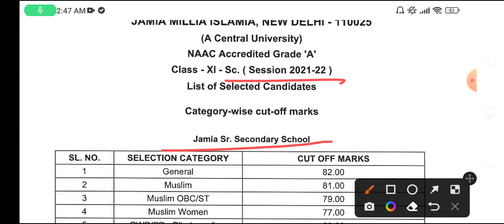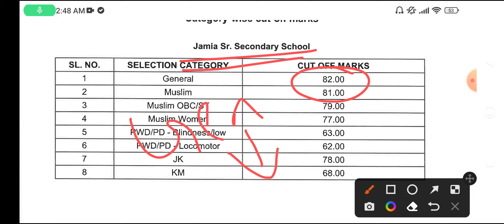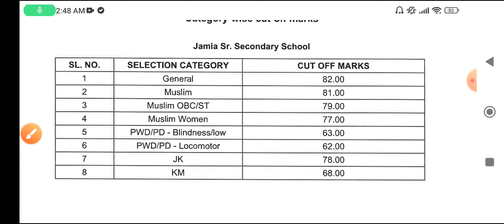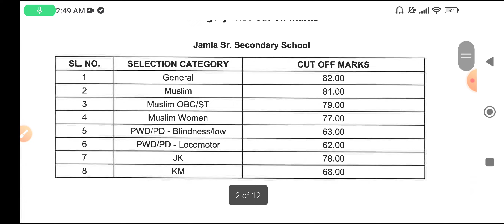Jamia Millia Islamia Class 11th Science Cut off 2022 | jamia class 11 science entrance result 2022